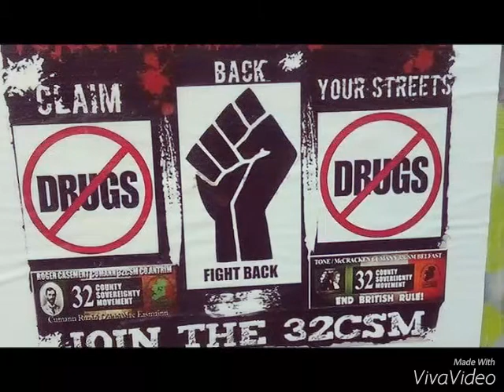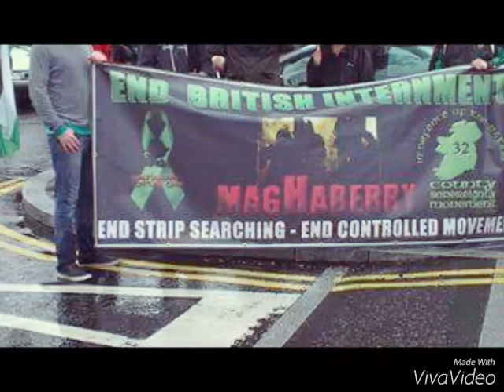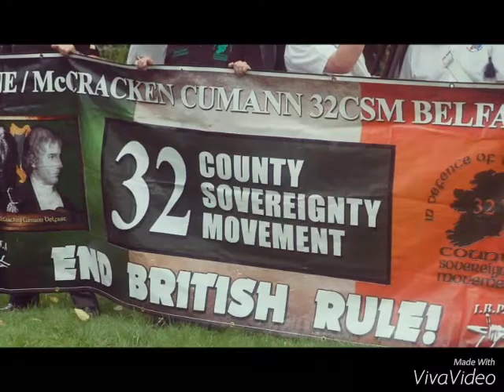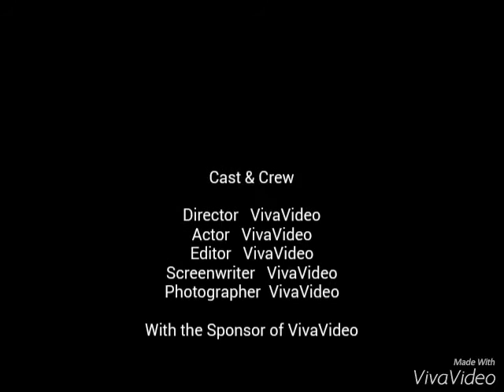Belfast cumann 2015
32csm